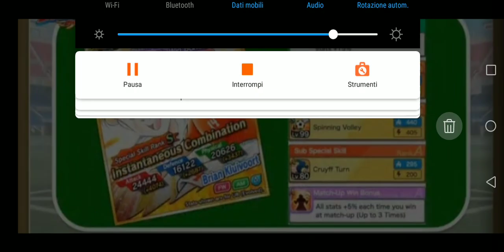Brian klaivoort 2.0 blue dream fest leaked + matsuyama latent evolution ~captain tsubasa dream team